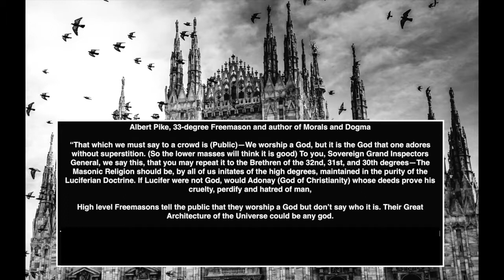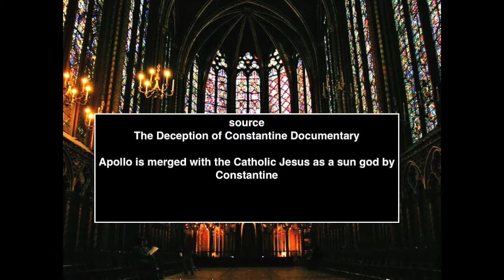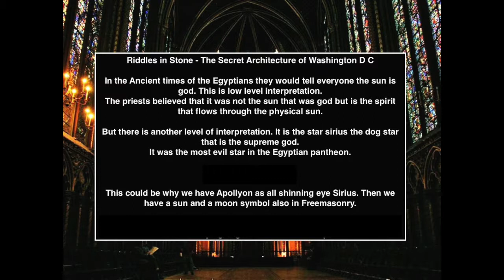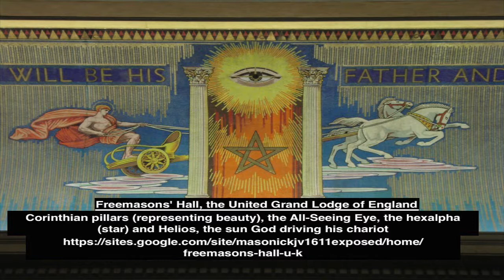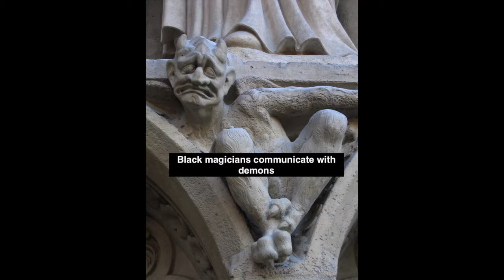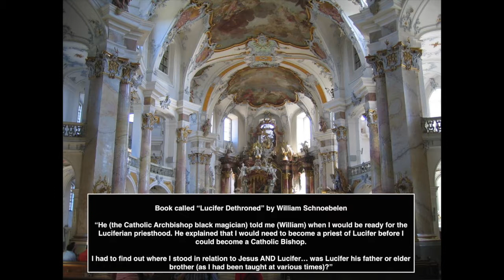AntiChrist Mystery prt 24